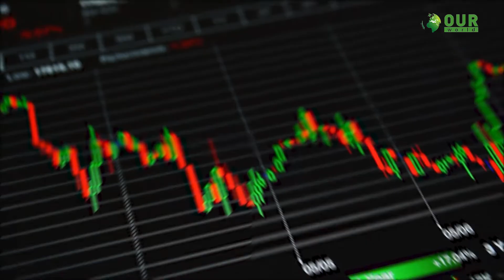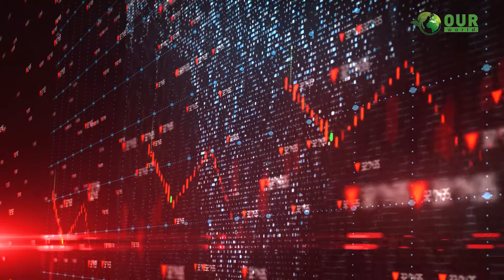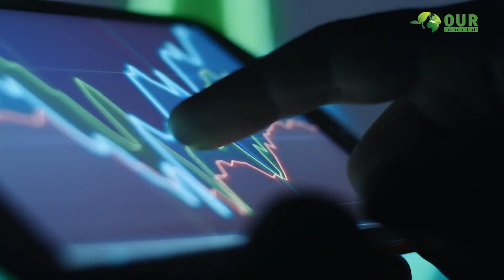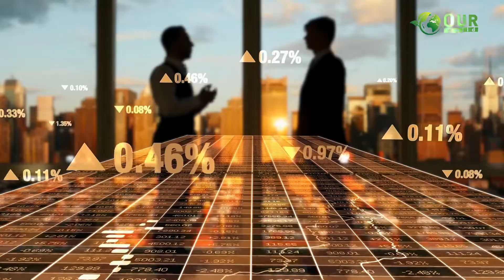এবার ভারতের রিজার্ভেও সংকট! | Crisis in India's Reserves | OuR WORLD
মাত্র সাত দিনের ব্যবধানে ভারতের রিজার্ভ কমে গেছে প্রায় পৌনে ৭ বিলিয়ন ডলার। যা রীতিমতো পিলে চমকানোর মতো তথ্য!

আপনার প্রত্যহিক জীবনকে সুন্দর করতে আমাদের এই ক্ষুদ্র প্রয়াস । আমাদের ভিডিওতে আপনার মতামত প্রদানের মাধ্যমে আমাদের কাজের  সমালোচনা কিংবা উপদেশ একান্তকাম্য।